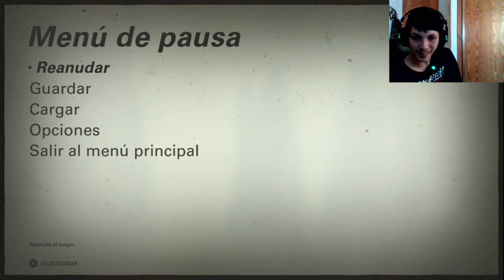Wolfenstein II The New Colossus | En Español | Cap 10